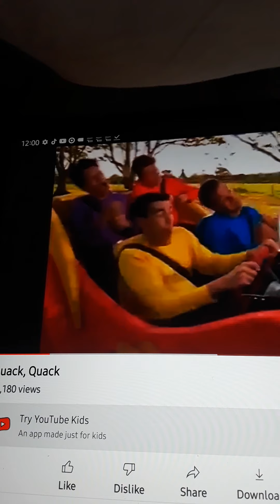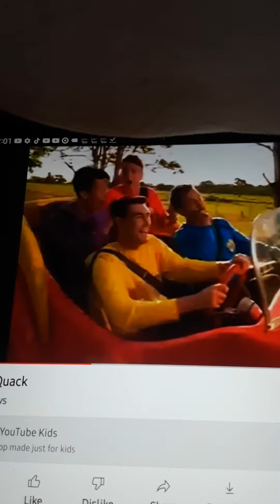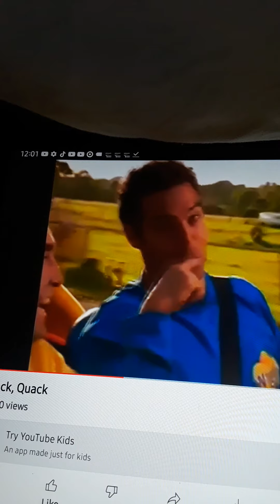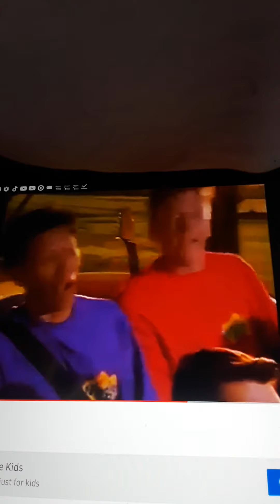April 3, 2021